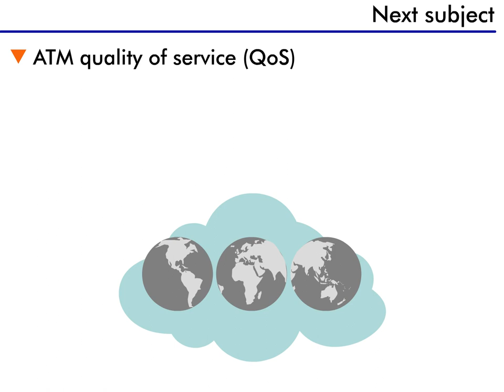ATM Operation - 11 : Next Lesson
Full playlist of ATM covers various aspects like ATM basics, ATM operation, ATM QoS & integration with LAN

 In the next lesson we will continue with ATM by looking deeper into the greatest advantage of ATM-the ability to guarantee different levels of service to different types of traffic.

Meanwhile, spend some time thinking about ATM technology. What are the biggest advantages to have a single protocol do everything? Might using different protocols offer some advantages? Think about that car trip again. What if the highway department said we could only use one type of car?
I'll see you then.